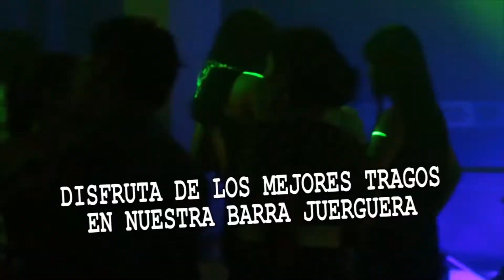SPOT CIELO AZUL ESTABLE NOV